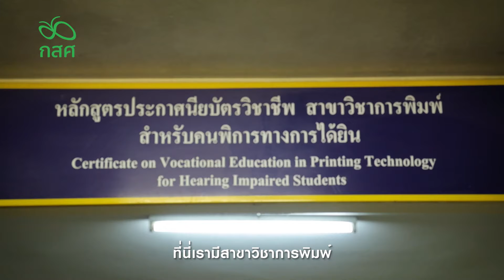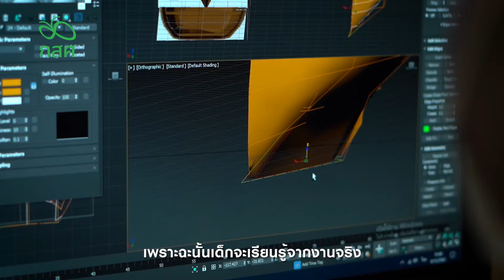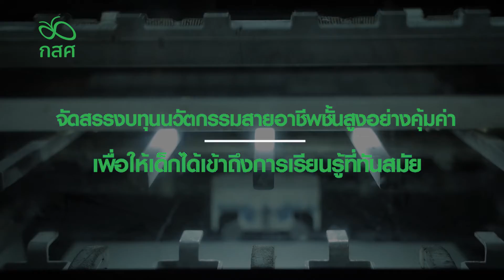เติมโอกาสพัฒนาศักยภาพเด็กที่มีความต้องการพิเศษ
ประเทศไทยมีผู้บกพร่องทางร่างกาย มากกว่า 500,000 คน ที่ได้รับโอกาสทางการศึกษา จะดีแค่ไหนถ้าสถาบันการศึกษาให้โอกาสและพัฒนาศักยภาพบุคคลเหล่านี้ ให้มีสมรรถนะและความสามารถ เท่าเทียมกับแรงงานคุณภาพฝีมือดี ไปดูกันว่าวิทยาลัยเทคโนโลยีดอนบอสโก เขาทำได้อย่างไร?